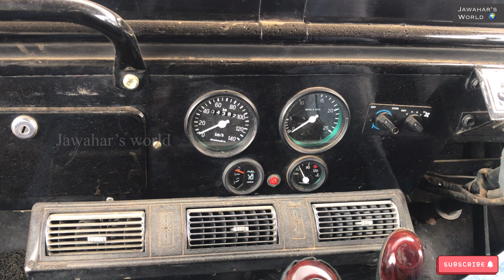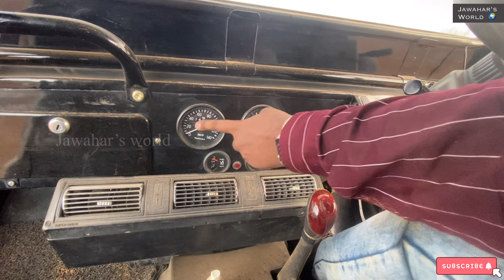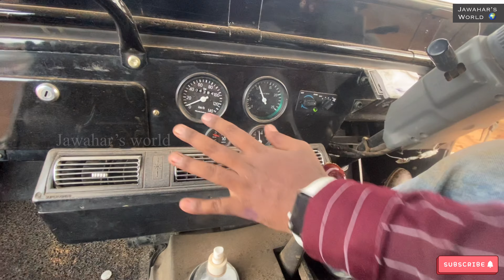modified jeep review | detailed ever video on youtube about jeep | dedicated for jeep lovers ❤️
Hello! I am a full-time Travel vlogger on YouTube. I publish videos about tourist places in Tamil Nadu and all over the India. I also do resort reviews that could help you choose the best resorts during your travel journeys.
I provide you with detailed information about tourist places I visit and also the various amenities and activities in the resorts & hotels.
World Wide Tours and Travels  - 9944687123